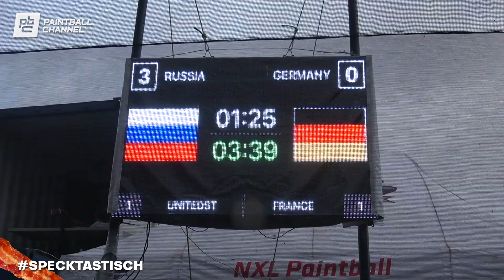NationsCUP Finale der Damen Deustchland vs Russland in Amsterdam 2019 Specktstisch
In dieser Spektastischen Folge gibt es das Maximum meiner Video Daten vom Finale der UPBF Nations Cup Championships der Frauen in Amsterdam 2019. Roh und Grob geschnitten, seht ihr hier die Begegnung zwischen Russland und der deutschen Damen Nationalmannschaft.

Kamera / Schnitt
Tobias Hilger aka Kress